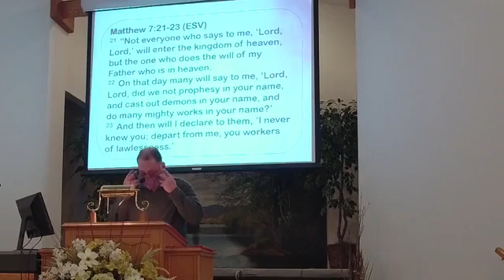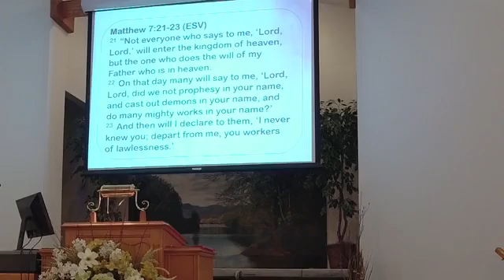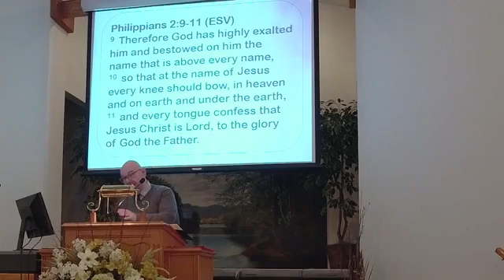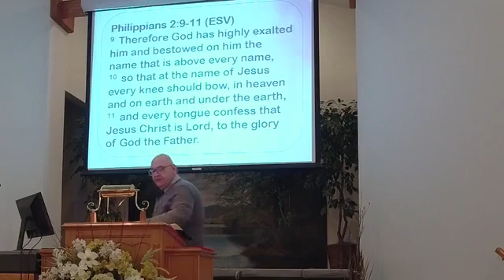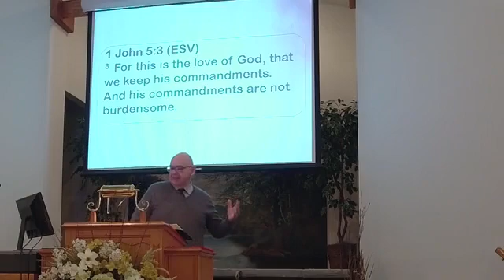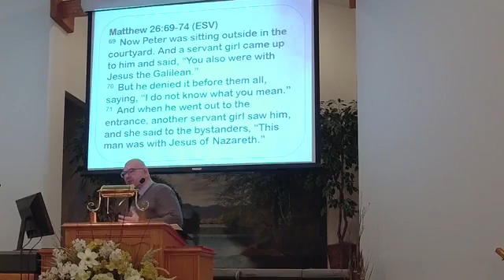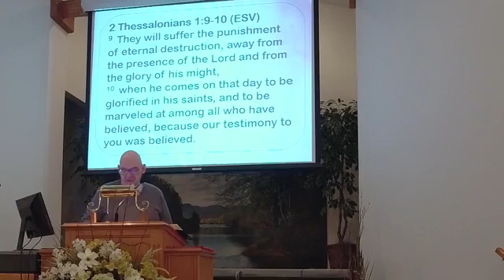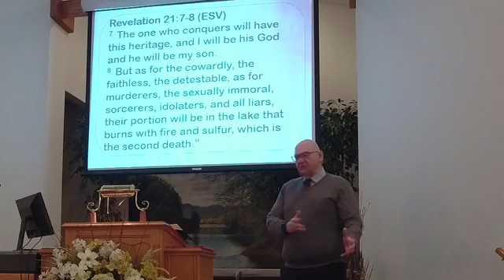Sunrise Morning Worship February 7 2021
The Will of the Father